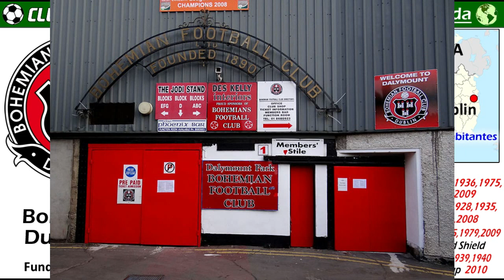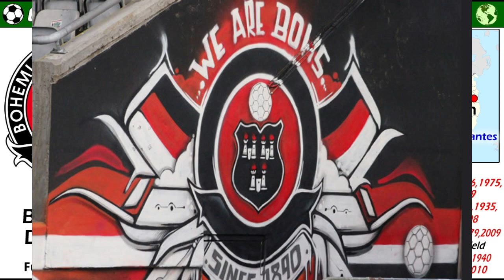BOHEMIAN DUBLIN - El único que siempre ha jugado en la 1ª División de Irlanda - Clubes del Mundo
El Bohemian Dublin FC es uno de los más antiguos clubes de Irlanda.
Ha ganado 11 veces la Liga de Irlanda y 7 veces la Copa del pais.
Aparte también cuenta con 3 League Cups, 6 League of Ireland Shield., y 1 Copa de la Irlanda Unificadas.
En titulos es el tercer mejor club de Irlanda.
Es el unico club Irlandes que ha disputado todas las temporadas de la 1ª Division Irlandesa.

Fuente: Wikipedia, Google, Pixelbay